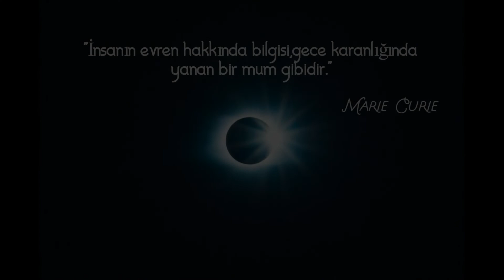Samanyolu Galaksisi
İnsan meraklı bir varlıktır ve çoğu şeyi bilmek ister.Bu merak onu yaşadığı mahalle,şehir,ülke,gezegen ve en sonunda evrenin kendisini araştırmaya sevk eder.Bu videoda sizlere Samanyolu Gök Adası'nı kısaca tanıttım.Videoyu beğendiyseniz ve devamının gelmesini istiyorsanız abone olmayı unutmayın.